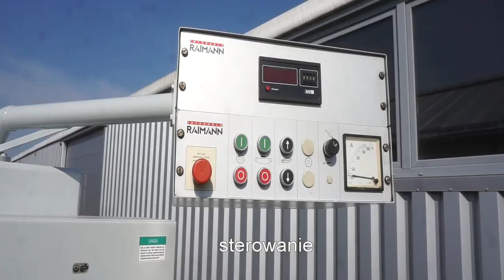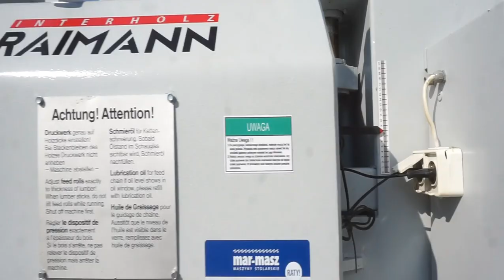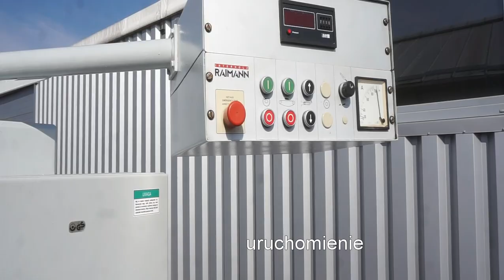Wielopiła gąsienicowa RAIMANN KR 230D 250/140 - Mar-Masz | Woodworking Machines